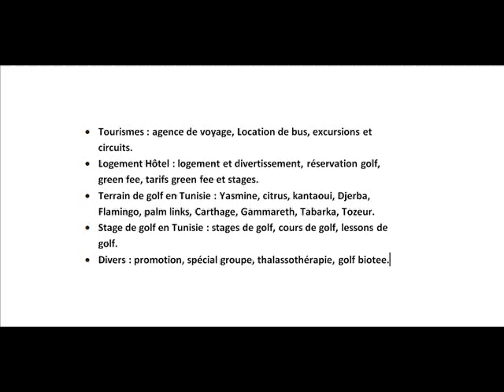Location week-end pour groupe d'ami ou famille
Pour votre week-end  real golf travel mettre à votre disposition véhicule pour la location